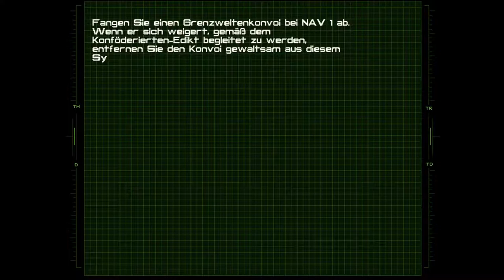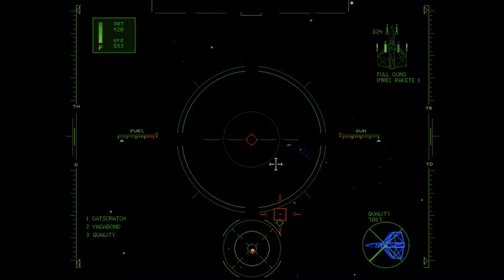5 - Wing Commander IV - Eine Entscheidung "als die Zeit Reif war,..."